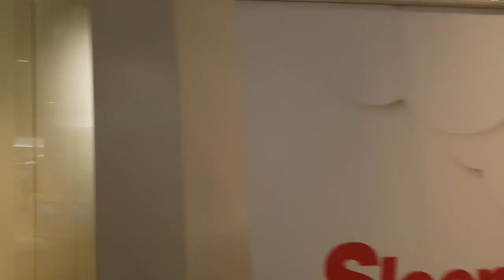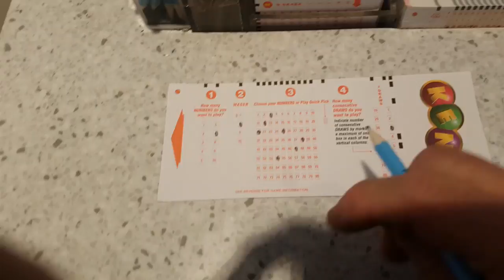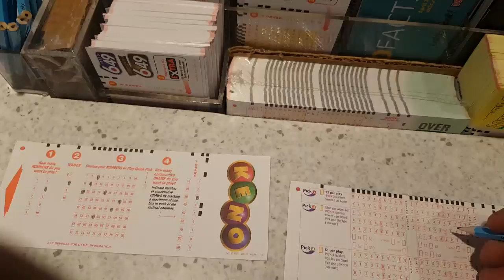🍀 Bilo nekad..sad se spominjalo..! Komične priće iz mladosti.!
Ovaj video je na zahtjev mnogi koji, vole prosla vremena i život koji je bio DIVAN kao i SPORT kojim sam se bavio..! Pogledajte video koji snimam tokom odlaska u jedan obližnji market mall (robne kuće) ..!
Spomenuti ću usput mnoge prijatelje ili sportiste (osobe) koje sam upoznao tokom treniranja ili bavljena Atletikom..! Hvala na pregledu , kao i inače na posjeti mog kanala i svim postavkama kako: LIKE & SHARE ili SUBSCRIBE..Hvala mnogo i volimo vas sviju! Srdaćan Pozdrav !  😍